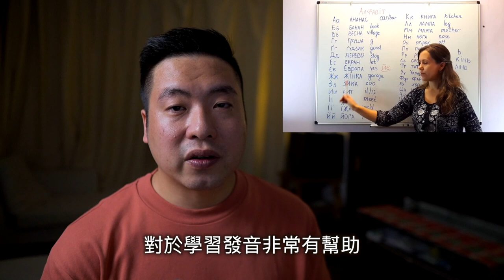挑戰烏克蘭語90天 第45天進度! Taiwanese Sing Ukrainian Pop Songs to Learn Ukrainian [Lu Do Family]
@Ukrainian Language  @Speak Ukrainian
挑戰多學烏克蘭與來到第45天
幾乎每天更新進度在這裡：

裡面的烏克蘭歌曲
DZIDZIO feat. Вова зі Львова - Павук
KAZKA — ПЛАКАЛА
Jerry Heil
TVORCHI
Ой вийду я на вулицю （СПАДОК）

background music
Mom_Wants_Grandkids by Single Friend

0:00 start
0:05 烏克蘭文自我介紹
0:41 第45天進度
1:54 唱烏克蘭歌
3:43 推薦的學習頻道